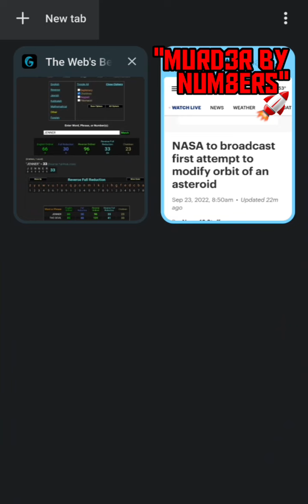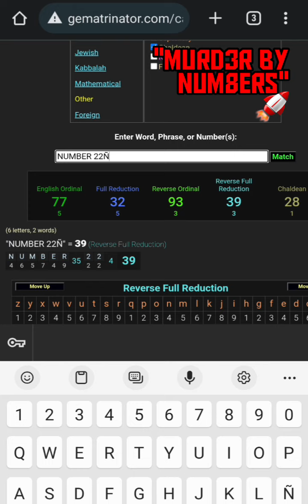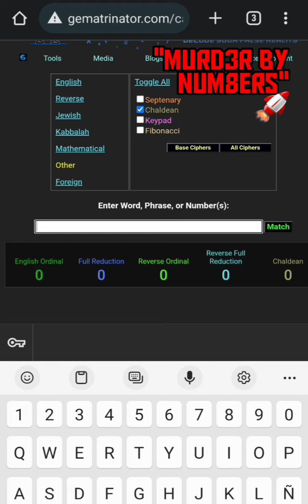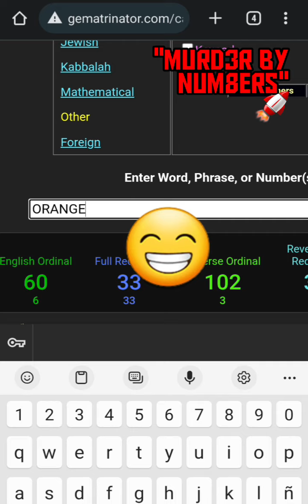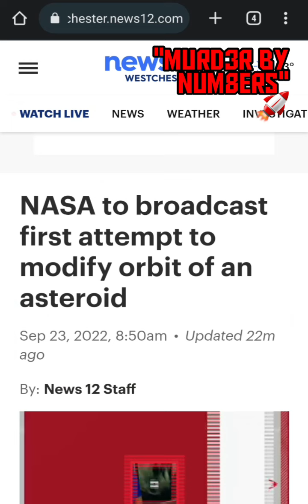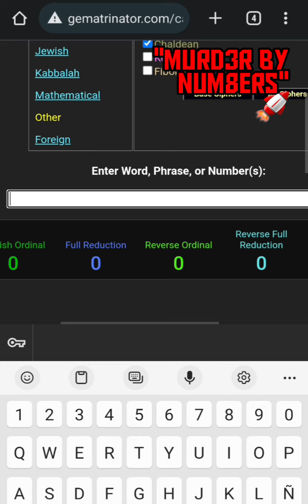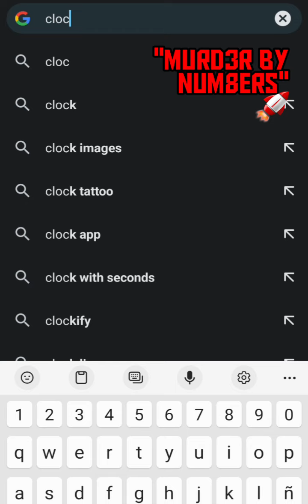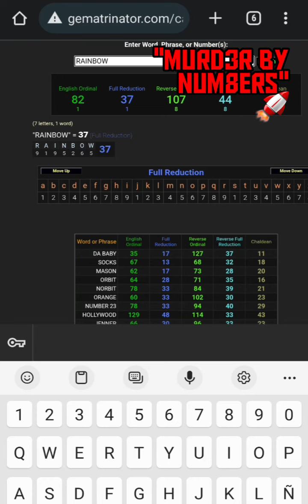DOES DABABY 🧑🏾‍🦲🍼WORK FOR NASA?🚀🧦SOCKS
DA BABY IMITATES 'EDDIE MURPHY'S "NORBIT" & CALLS IT "ORBIT"(SPACE🌚)IS HE REALLY TALKING ABOUT NASA,& WILL SOMETHING MAJOR😳HAPPEN TODAY ON THE 23RD?😦